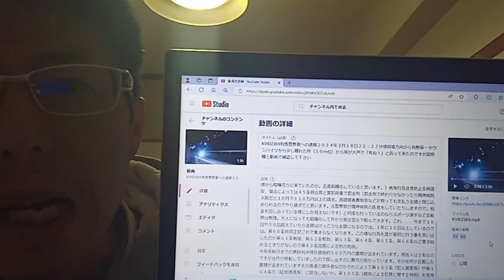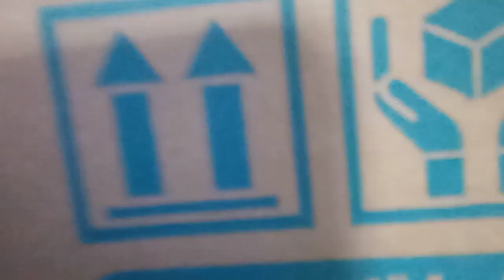KVID2370、佳子様と皇室の方達とまとも側の国会議員の方達と警察官と裁判官の方達と海外の政府上層部の方達へ相談と結論です。佳子様へのSOSでも有れば世界のまとも側の人達へのSOSです。